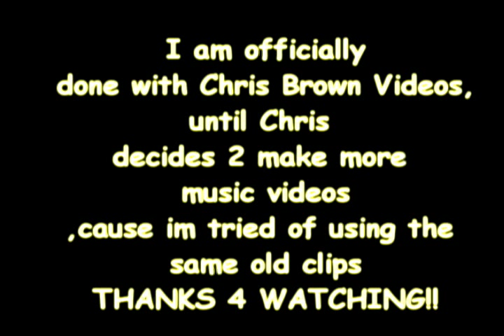Chris Brown-Get At Ya(VIDEO BATTLE!)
*NONE OF THESE CLIPS BELONG 2 ME,DIS IS STRICKLY FAN MADE*
These clips belong 2 "Inc.2007 Zomba Recording, LLC"

Me vs lilmisenvied723
Look I just wanna let everyone know that i luv 2 use effects,and its mah STYLE!!
Me and my competitor has 2 different styles,no need 2 make a big deal about it,the 2 videos r totally diffent,nobody said this video battle was just about the video being on point,in my eyes both vids were on point mines juss had more effects,SO WHAT!!!
We have 2 different views on what makes a great video,I think its about how much effort u put in 2 it,and time,and creativity u put in it,and yes the video does has 2 go well with the song,and make sence,and I think both video were great.So people r gonna like mine cuz mah effects,and effort and time,and some r gonna like my competitors becuz she had the lip singing down,and the whole micheal jackson inthermissionm and everything,u cant make someone like ur video better than the other by saying things like "video battle video KEYWORD VIDEO NOT EFFECTS BATTLE WHO WON BASED ON A ON POINT VIDEO"COME ON,U KNOW THATS WRONG!!!